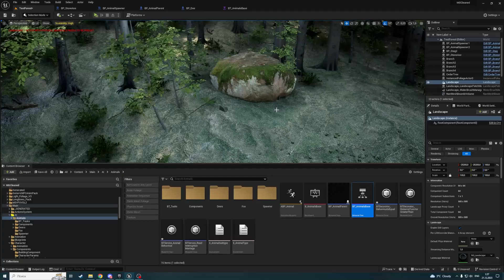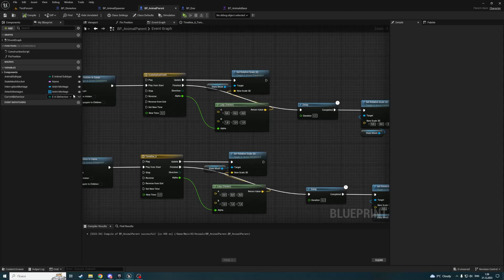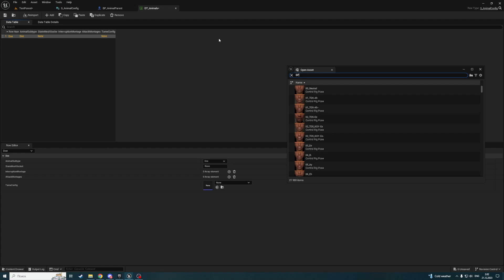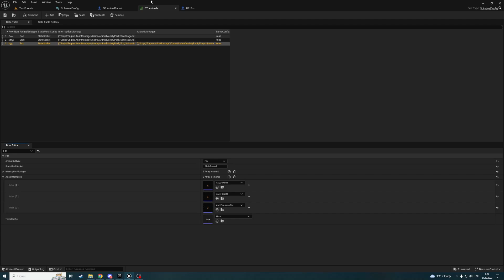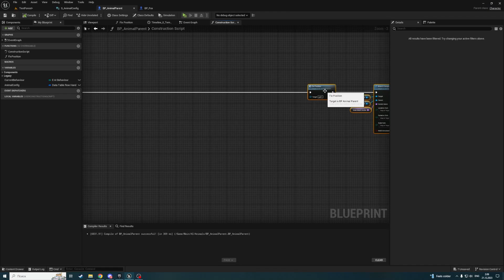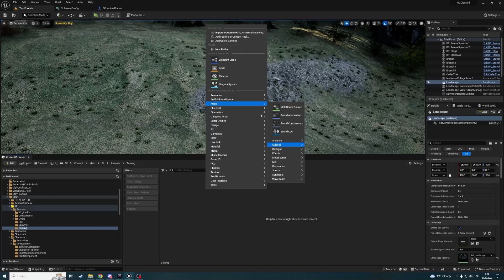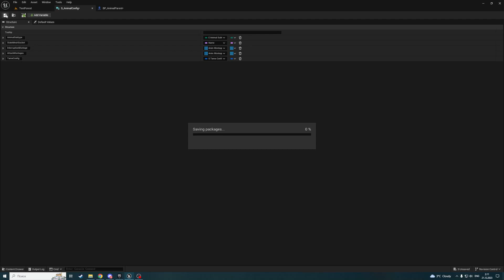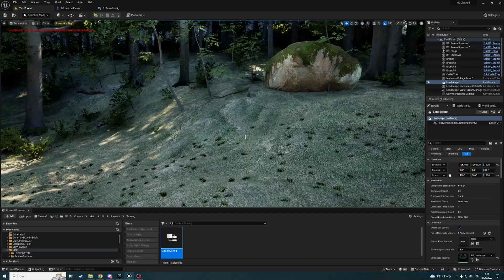Unreal Engine 5 Tutorial - Advanced Animals System Part 1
Advanced Animals syste, where we will create taming system, children production and etc...

Please watch previous tutorial dedicated to Basic Animals System first

!!! NOTE: This is not a begginer tutorial. I expect you to know the basics of Unreal Engine 5 and will not describe every step of creating a system.
!!! NOTE 2: Animals system is a complex system, that's why we can have some issues and bugs, and it may require some changes from your side to fit your needs.